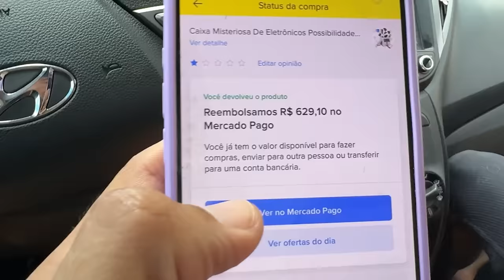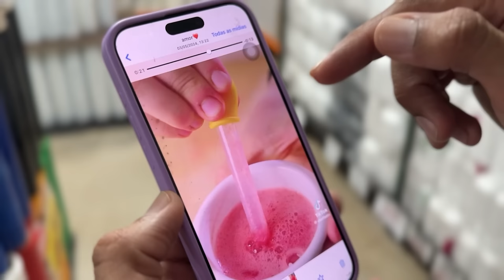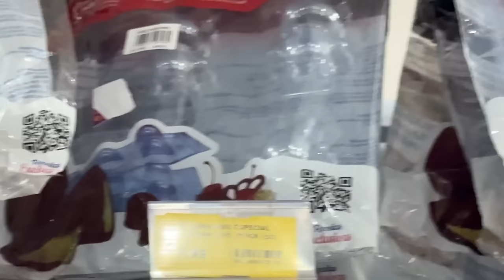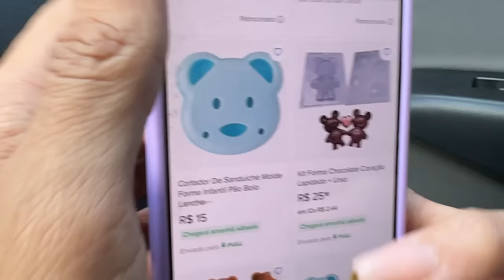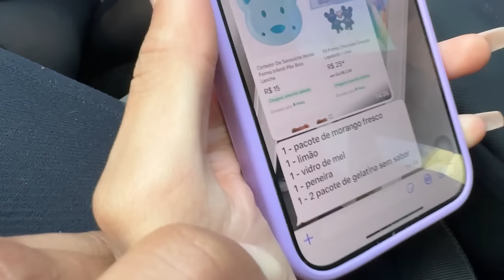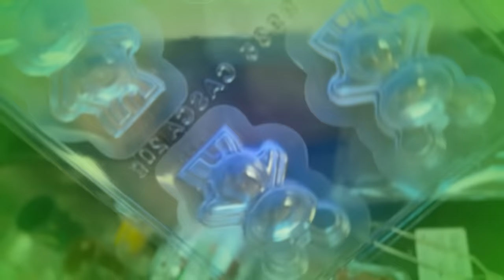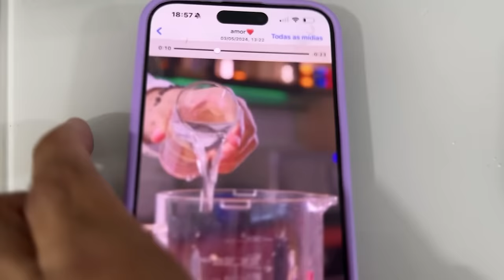TENTAMOS FAZER UM FINNI GIGANTE 😱 (SERA QUE DEU CERTO 😢? )